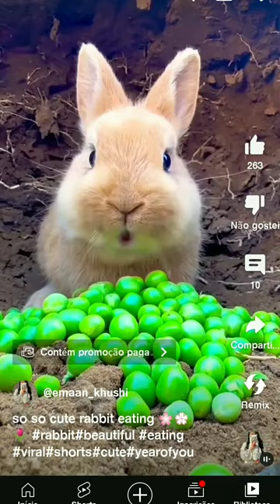31 de julho de 2023